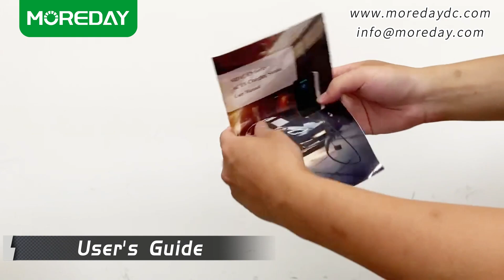type 2 ev charger unboxing video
Unboxing the latest 2 EV charger! 📦⚡ Watch the video to see the sleek design and fast charging capabilities. 🚗💨 Don't miss out on this must-have accessory for electric vehicle owners!